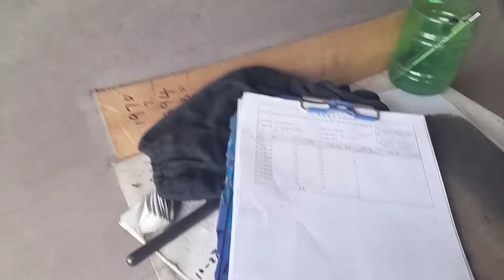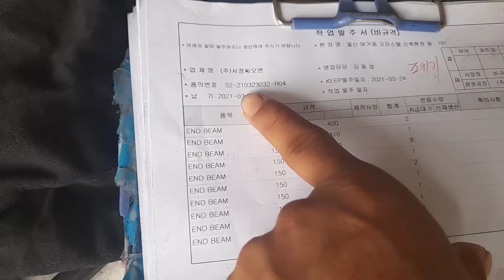Nepali students working life in korea / international student / कोरियामा नेपाली बिद्यार्थीको काम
Is Korea good for Nepali students?
South Korea is becoming one of the best destinations to pursue higher education for Nepali students. ... As of now, approximately, 500 Nepali students have either completed Masters Degree or Doctoral research from different universities.
Facebook Twitter Tiktok - @bharatkhatri1673 Namaste 🙏!
This is the video about the Nepali Indian Pakistani in South Korea. कोरियामा नेपाली बिद्यार्थीलाई कामको अवसर कस्तो छ । Thank you